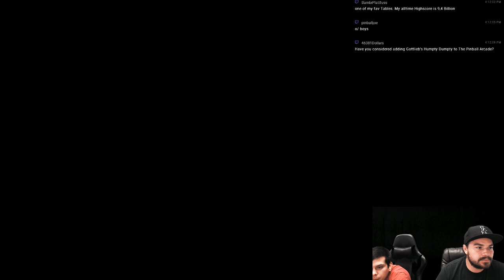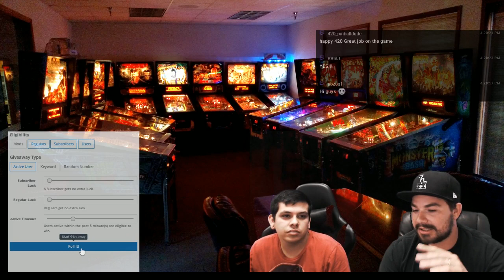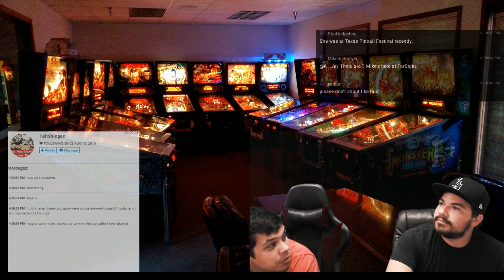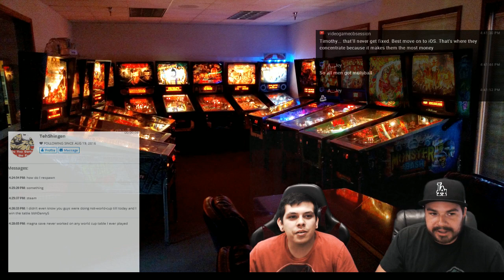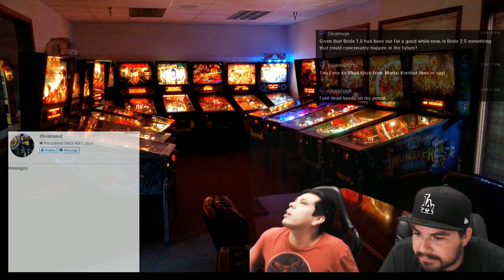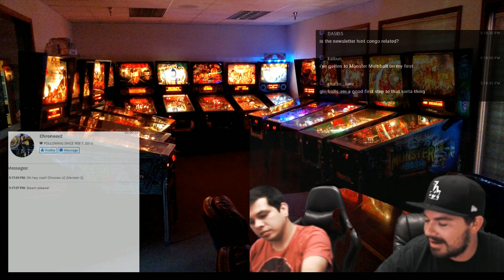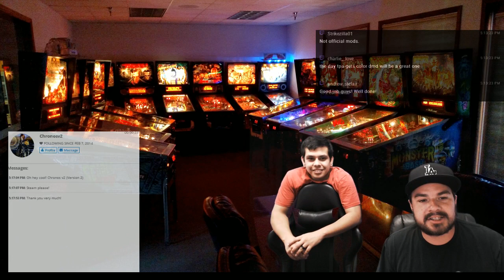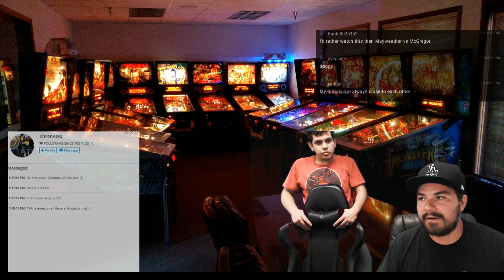World Champion Soccer Pinball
Come hang with the FarSight Studios team while we play the real Star Trek premium vengeance edition. You can play "Stern Pinball Arcade" with a digital version of this table NOW on Steam, Google Play, iOS, and Oculus Gear VR.